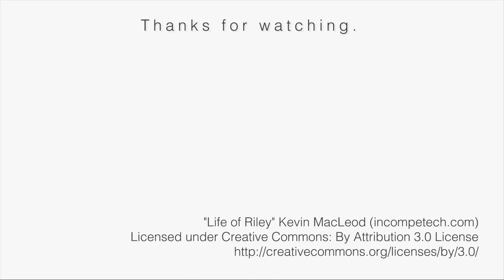Aerial view of Myponga South Australia, DJI Phantom 3 Standard.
Short flight around Myponga dam, and Myponga beach.
Not my best effort...
maybe ill add to it as I capture better footage around the area.